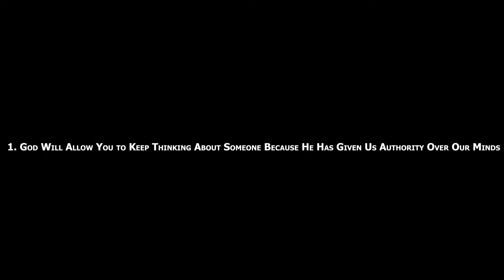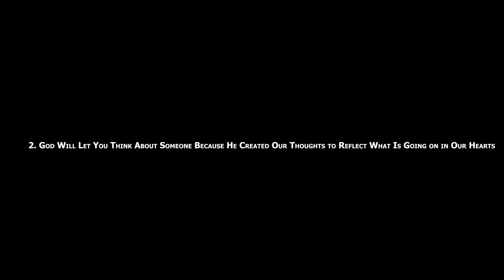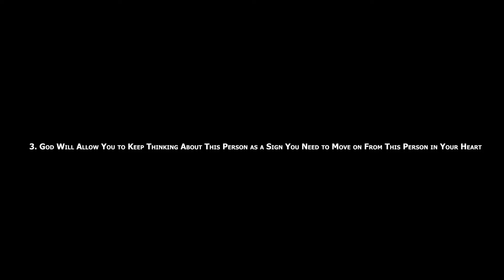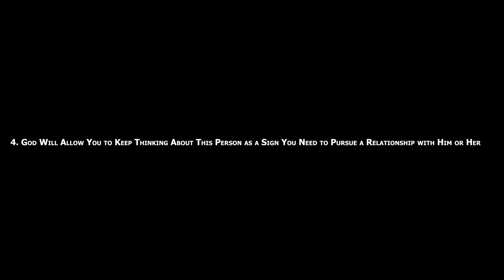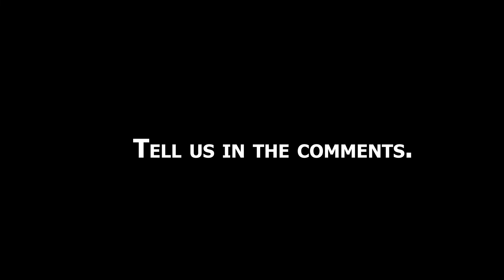When You Constantly Thinking About Someone God Could Be Telling You These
In this video, I'm sharing a few things that God may be telling you if you're constantly thinking about that person.

When you're constantly thinking about someone, it can be a sign that you care about that person. God may be trying to tell you something important about that person. So if you feel like you can't stop thinking about that person, listen to what God is trying to tell you!

Topics covered
how to know if someone is thinking about you